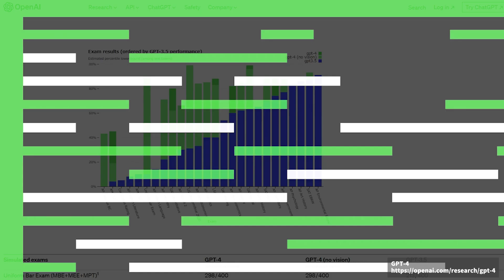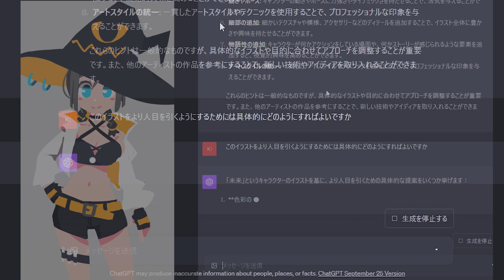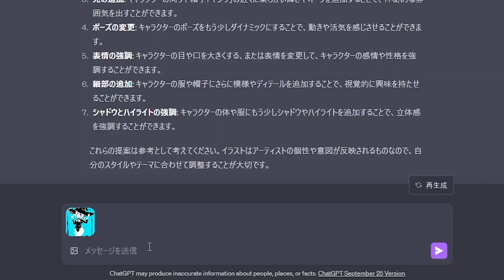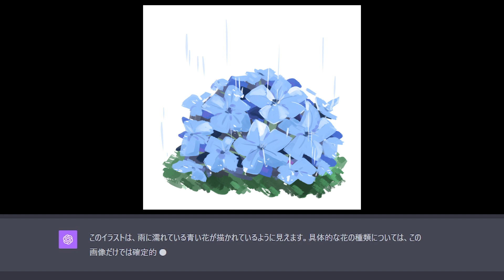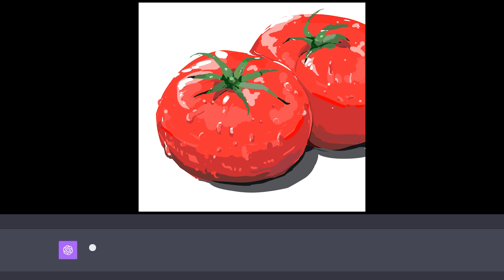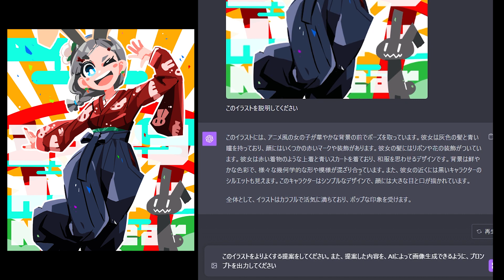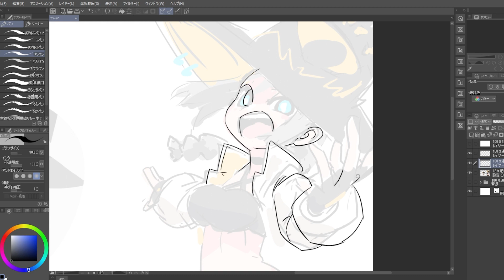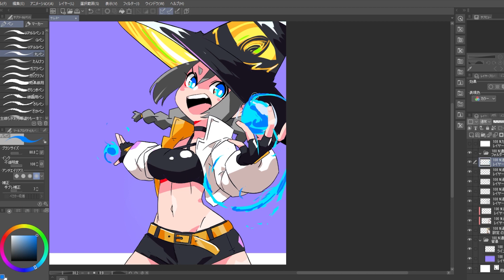画像を理解するAI GPT-4v使ってみた（お絵描きAIニュース 10月15日版）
0:26 画像を理解するAI　GPT-4Vの能力はいかに
14:40 まとめ

2023年10月15日版
私が気になるお絵描きAIや、AI関連の話題をかいつまんでお話しております

BGM
Im-Ready
Jinx
Prophecies
Ripples-Effect
Wonder